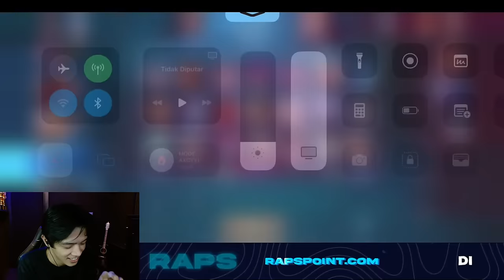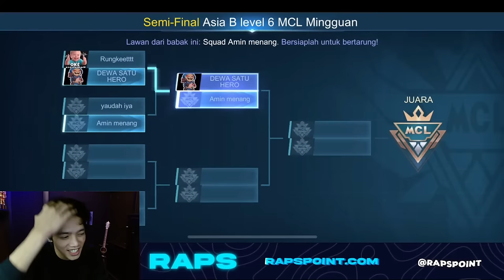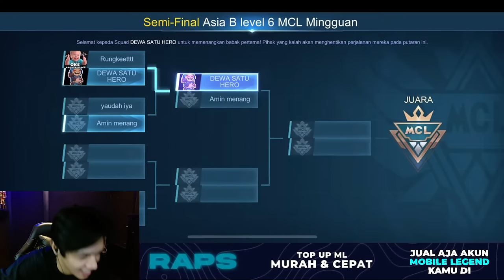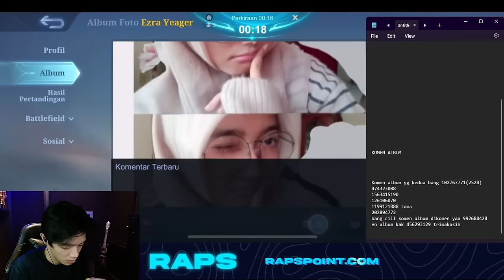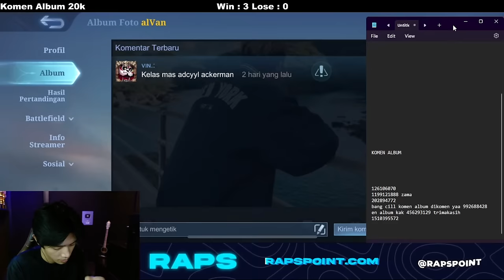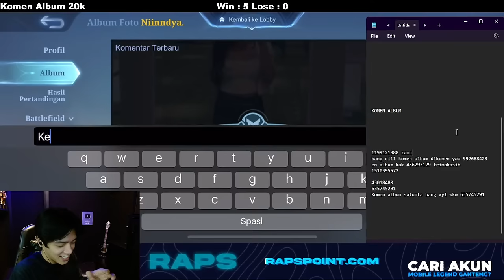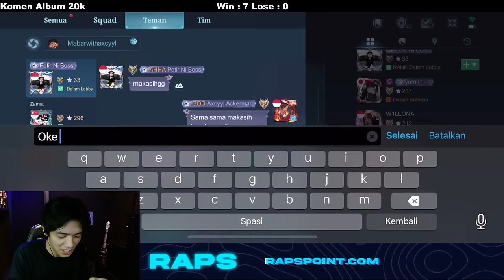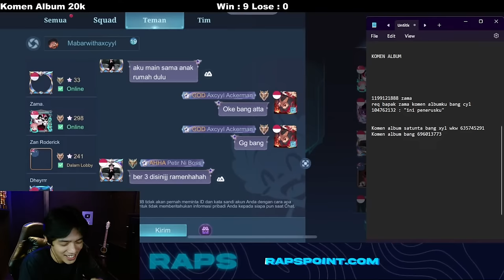PUSH RANK & MCL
Backsound
- しゃろう Sharou - 2:23 AM (Uruha Rushia BGM) | 1 hour version "Bass Boosted" [SNCH] (Remix In Hours)